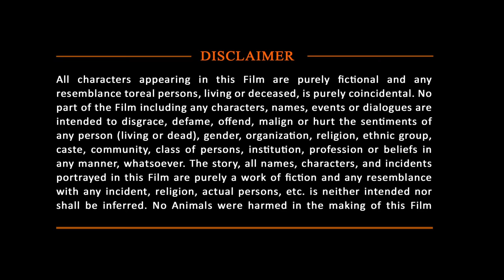Kirti Kharbanda Action Film| Kannada South Indian Hindi Dubbed Action Movies |Super Ranga Full Movie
Original Movie:- Super Ranga In Kannada
Star Cast:- Upendra, Kriti Kharbanda, Sayaji Shinde, Sadhu Kokila, Bullet Prakash, Avinash
Directed By:- Sadhu Kokila